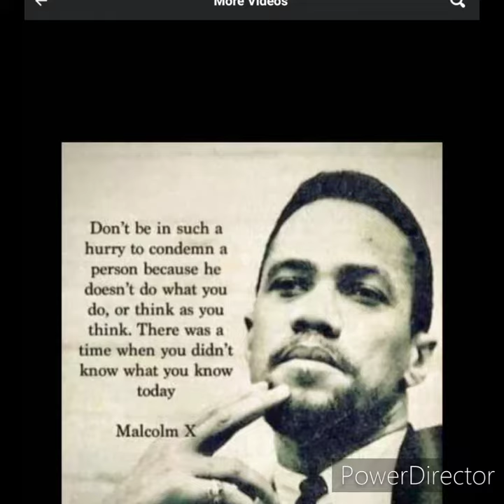June 19, 2022